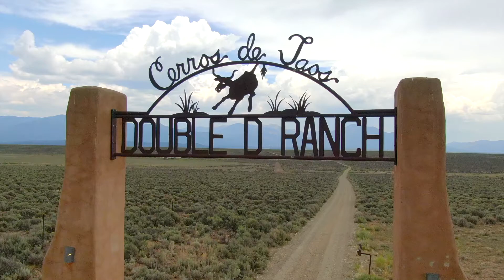23833 U S 64 New Mexico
Double D Ranch